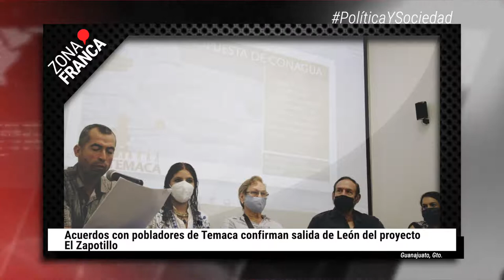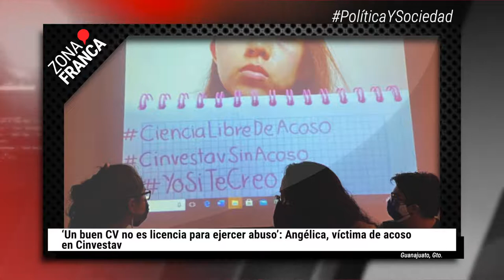Acuerdos en Temaca confirman salida de León de El Zapotillo | BrevesDeLaZona📰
Esto es el resumen informativo de la semana:
- Colectivo ‘A Tu Encuentro’ denuncia desprotección y lentitud ante ataques, amenazas y extorsiones.
- Recursos de la Torre Médica en Irapuato se irán a proyectos de salud en Xichú, Purísima y León.
- Alerta CRUB sobre focos rojos de violencia contra anexos; van hasta 8 ataques en 2021.
- Acuerdos con pobladores de Temaca confirman salida de León del proyecto El Zapotillo.
- Guanajuato incrementa más del 11% su índice de impunidad: México Evalúa.
- ‘Un buen CV no es licencia para ejercer abuso’: Angélica, víctima de acoso en Cinvestav.